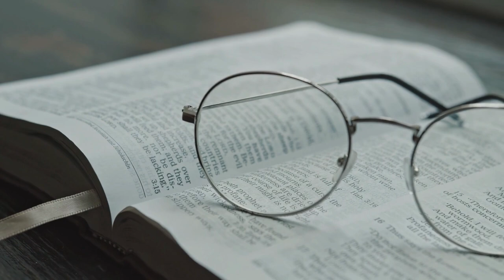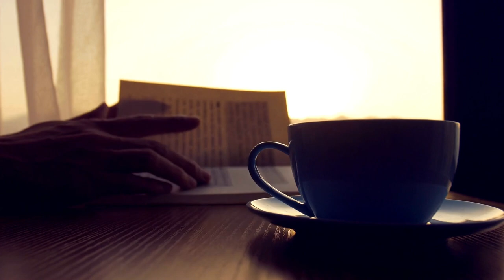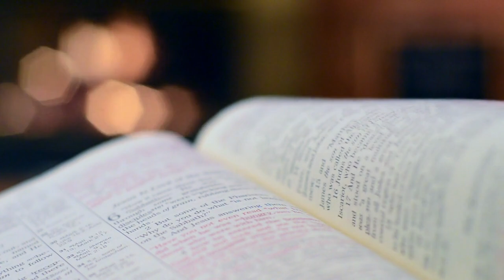Coffee Break With Jesus ☕️ Meditation & Relaxation Ambient Background Music 🙏🎶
Spend some time with the Lord and enjoy a cup of coffee ☕️ (or tea!) with your Bible as you relax and listen to comforting music. I pray as you listen, you receive peace and rest. 🎶

This soaking music will help you focus & reflect on God, eliminating distraction from your daily life and enabling you to concentrate on what is most important!

We are praying for all listeners! 🙏🤲